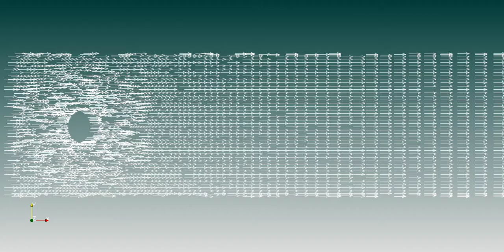Flow over an oscillating cylinder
Flow over an oscillating cylinder simulated in OpenFOAM.